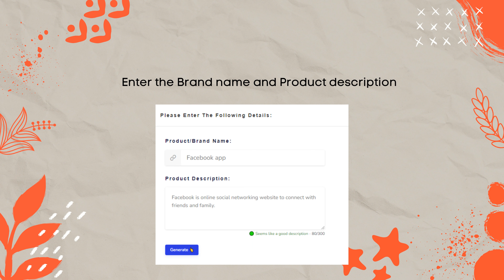Free AI Ad Copywriting